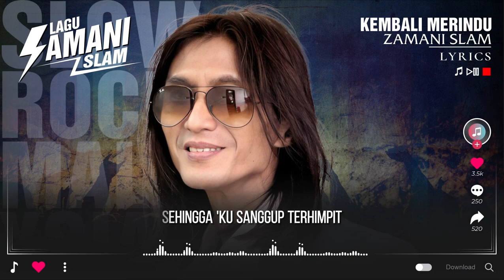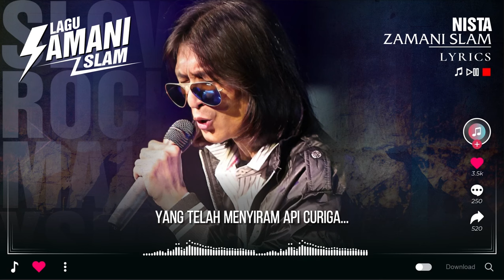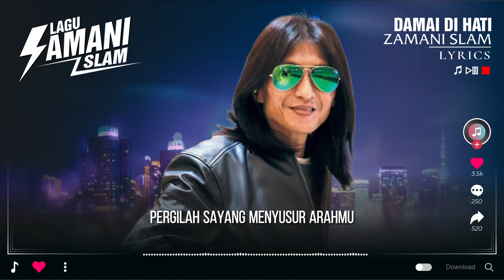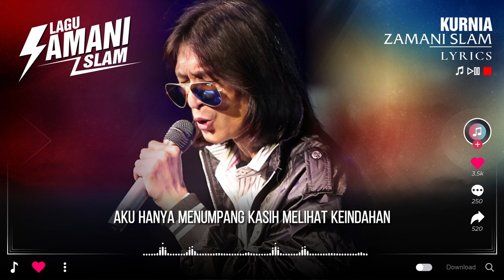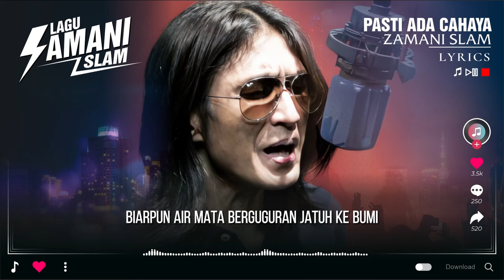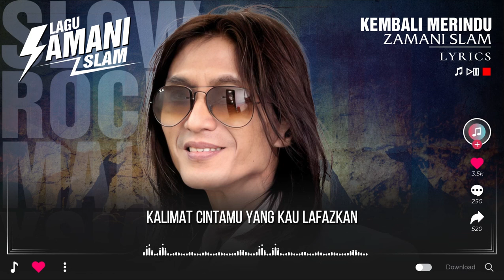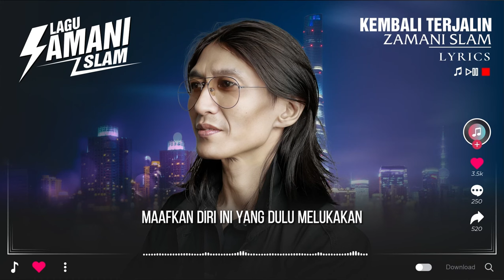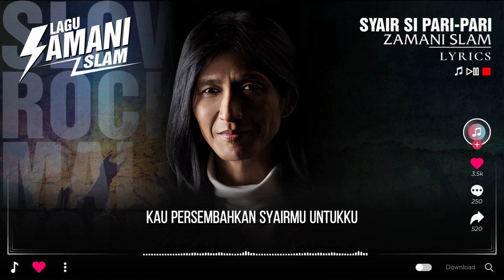Koleksi Lagu Terbaik Kumpulan Zamani ~ Zamani Full Album Terbaik 🌞 20 Lagu Zamani Teratas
Hai semua !
😘 Terima kasih kerana melawat channel saya 😘
Saya mengumpul lagu-lagu terbaik
✔ Sebarang masalah sila hubungi
   ✔ : Jika anda rasa saluran saya berguna. sila kongsi. Sekali lagi terima kasih kawan-kawan.
lagu jiwang
lagu malaysia
slow rock malaysia
lagu melayu
lagu jiwang 90an
lagu jiwang 80an 90an
lagu jiwang slow rock
rock jiwang
lagu lama
lagu malaysia lama
lagu malaysia lama populer
koleksi lagu malaysia lama populer
lagu lama malaysia 90an
slow rock melayu
lagu jiwang 80-90an
lagu slow rock malaysia
may full album
may
lefthanded
hattan
zamani slam
iklim